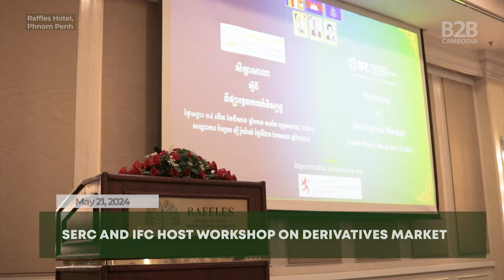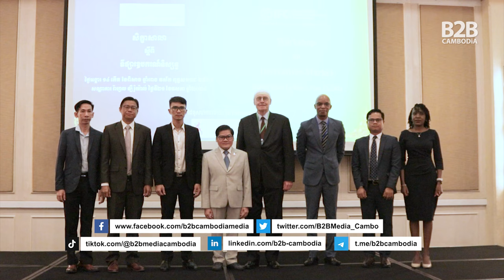Workshop on the Derivatives Market in Cambodia - H.E. Sou Socheat - Interview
The Securities and Exchange Regulator of Cambodia (SERC), in collaboration with the International Finance Corporation (IFC), and with the support of the Ministry of Finance of the Government of the Grand Duchy of Luxembourg, organised a two-day workshop on the ‘Derivatives Market’ from May 20-21, 2024.

At the workshop, B2B Cambodia had a chance to speak with H.E. Sou Socheat, Director General of the SERC, and ask him more about the developing derivatives market in Cambodia.